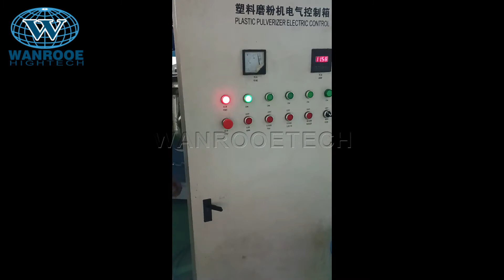PNMF-300 Waste LLDPE Material Stainless Steel Pulverizer Plastic Miller for Malaysian Customer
Application Areas:
The PNMF series automatic plastic mill is disk-type plastic pulverizer, which has the advantages of high capacity and low-power, This machine can be used for powder processing of PE, HDPE, PP, PS, ABS, EVA, PET, nylon，SPC and other materials.
PNMF series plastic shredders can process powder sizes up to 20-120 mesh.

Description:
The disc grinding pulverizer machine of the PNMF series are available with disc diameter from 300 to 800 mm. These plastic pulverizer machines are high speed, precision grinders for the processing of medium hard, impact resistant and friable materials. The material to be pulverized is introduced through the centre of a vertically fixed grinding disc which is mounted concentrically with an identical high speed rotating disc. Centrifugal force carries the material through the grinding area and the resulting powder is collected with a blower and cyclone system. Depending on the application the machines can be equipped with one piece grinding discs or grinding segments.
The plastic pulverizer machine is mainly composed of electric motor, disc type blade, feeding fan, vibrating sieve, dust removing system, etc.
According to the customer's needs, you can choose some accessories, such as converter, vacuum loader, screw loader, magnetic net, metal separator, chiller, pulse dust collector, metering and weighing packaging machine, etc.